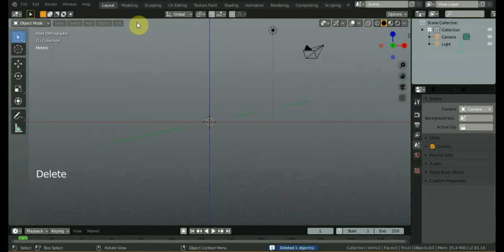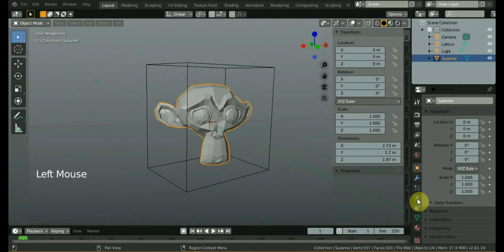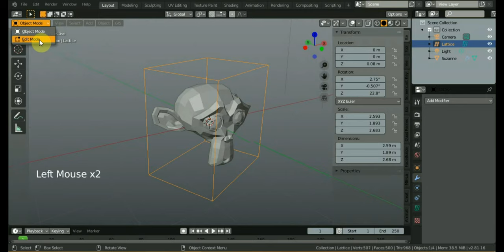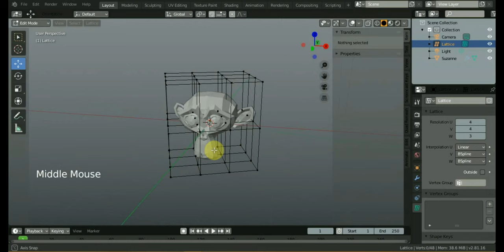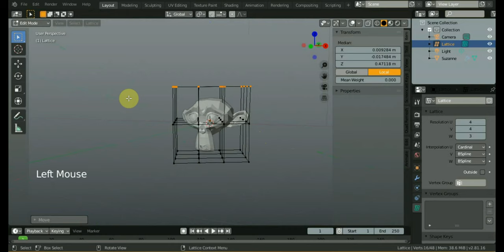BLENDER 2.81a Lattic Латтик